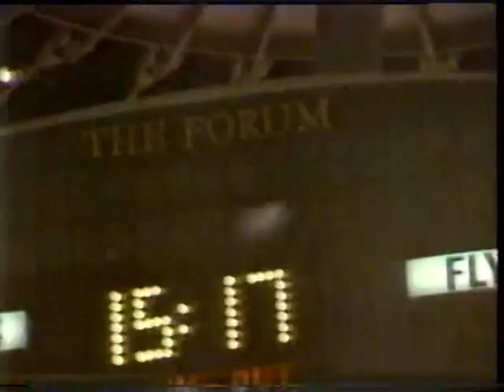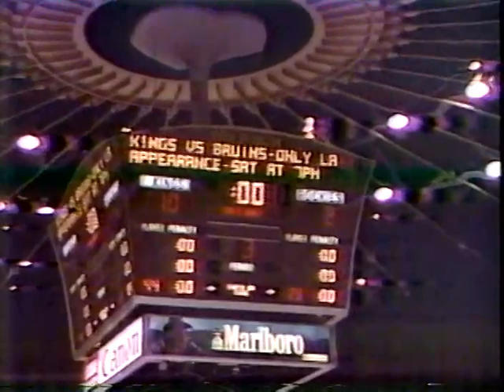1981 Colorado Rockies vs LA Oct 15